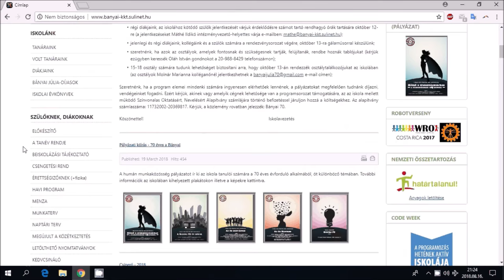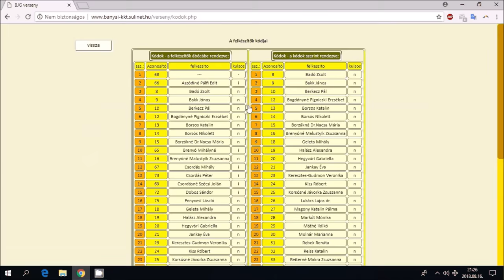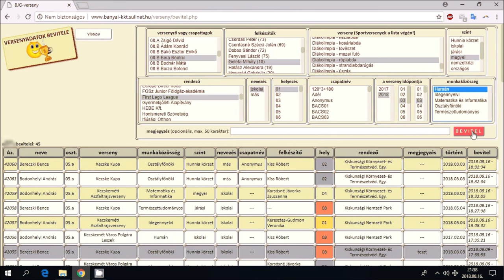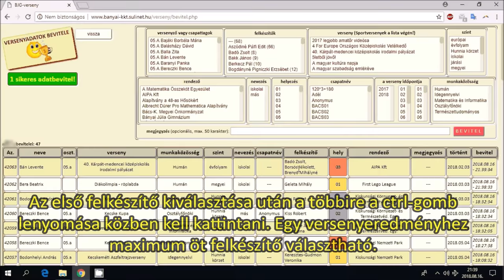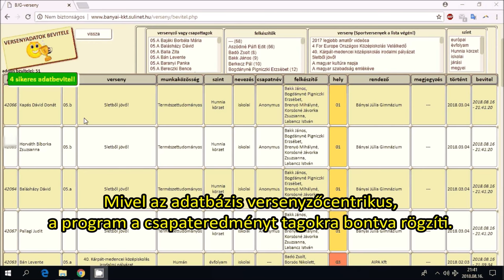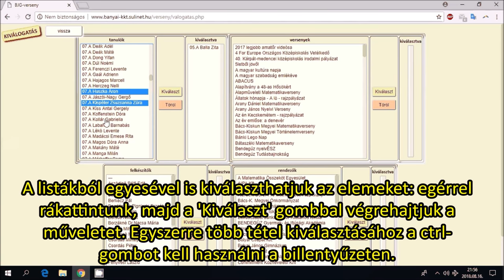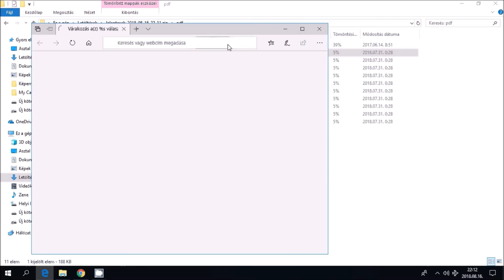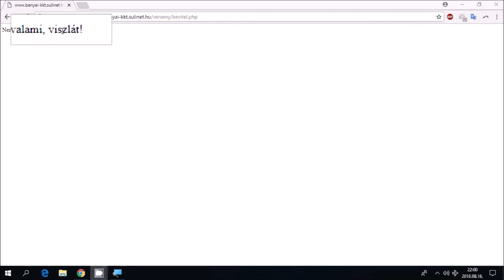Versenyeredmények rögzítése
A filmben szereplő versenyeredmények nem valósak!